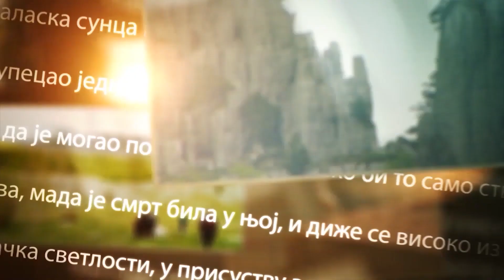RTHN-MORE I ZALEĐE, MALI POLJOPRIVREDNIK SA KRUŠEVICA, 14.01.2022.